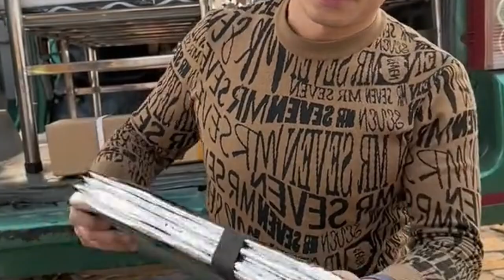Dam fishing amazing